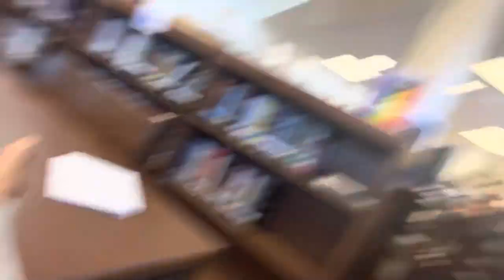I VLOGGED MY LAST FULL DAY OF HIGHSCHOOL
23NIOR SIGNING OUT SOON….